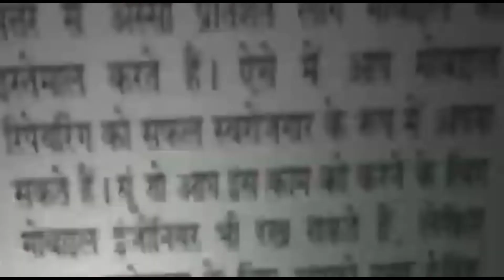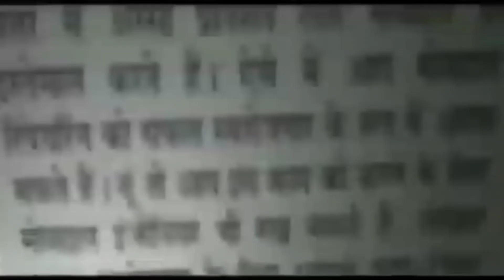Rashn Card के नियमों में हुआ बड़ा बदलाव, जानिए अब किसको मिलेगा राशन?|| Asal news